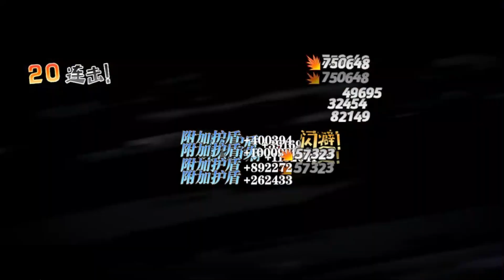RATA DI AWAL COMBACK DI AKHIR!! DAMAGE ZORO MASIH SADIS!! - ONE PIECE BURNING WILL PVP (Android/IOS)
Assalamualaikum Semua
Balik Lagi Dengan Channel Gua Ya Guys. Sebelum Menonton Jangan Lupa
Dan Di Channel Gua Ini Akan Gua Share Seputaran Game-Game Mobile Mau Pun PC
Dan Kalau Kalian Punya Rekomendasi Game PC / Mobile Langsung Aja Tulis Di Komentar Biar Gua Juga Tau
Game-Game Lain Nya .. Terimakasih SUdah MAmpir Guys

Name OPFP china
航海王热血航线-哔哩哔哩游戏

Kalau Bingung Cari gamenya Menggunakan Bahasa China Tinggal Klick Link Di atas.

Dan Buat Id China Gua Kalian Bisa Pakai Ini. Jika Limit Kalian Harus Pakai ID Yang lain Percobaan Hanya 3 Kali Dan Di Ulangi Lagi Besok

Id China
张婷婷

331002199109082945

Tanya-Tanya Langsung Saja DM gua
FOLLOW SOSMED ANE GUYS